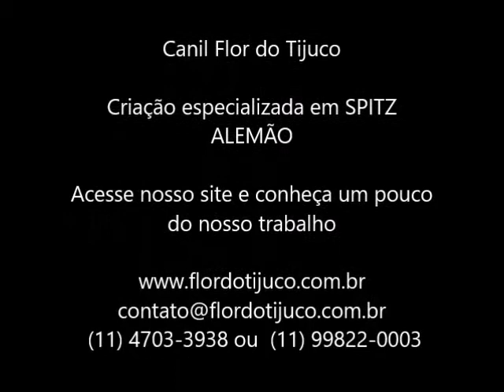SAN MARI - FILHOTE DE SPITZ ALEMÃO A VENDA - FÊMEA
Nome: SAN MARI
Sexo: FÊMEA